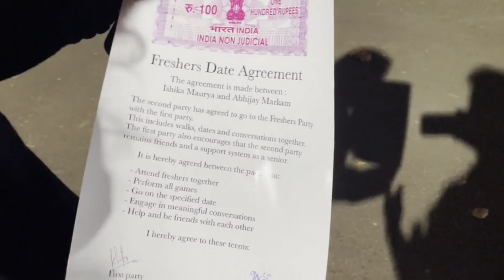Askout week DNLU Freshers batch 2027|Day 1|College life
In this video the first day of askout week is covered in which we can see different efforts of students to ask the seniors to on freshers with them .
Apart from everything it was really fun watching them doing decorations and putting their best